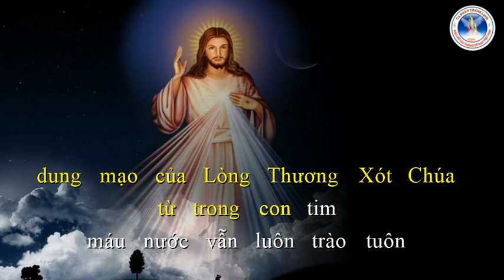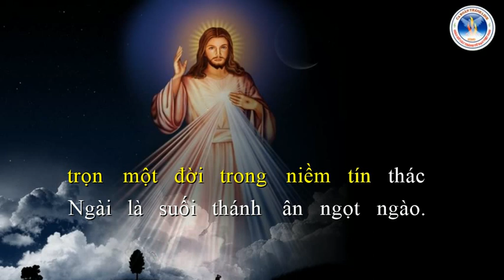TÌM VỀ NGUỒN XÓT THƯƠNG | Lm. Xuân Đường | Ca Đoàn Thánh Linh Kansas City.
TÌM VỀ NGUỒN XÓT THƯƠNG